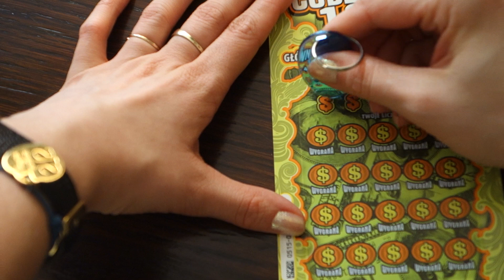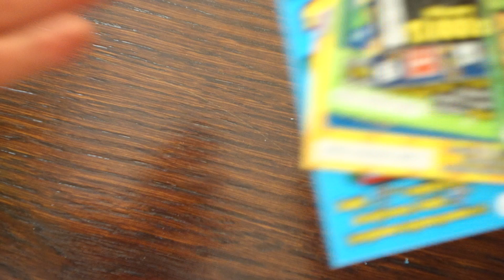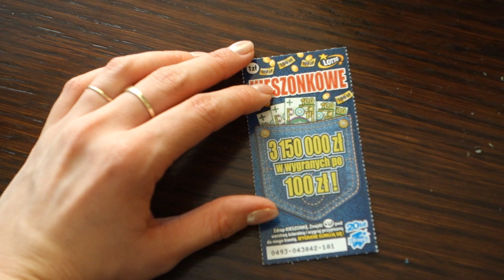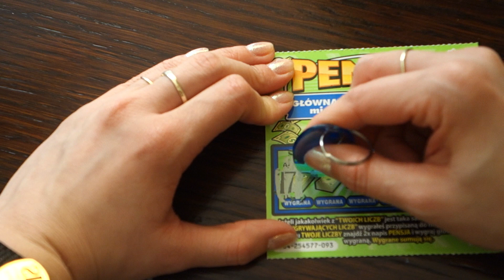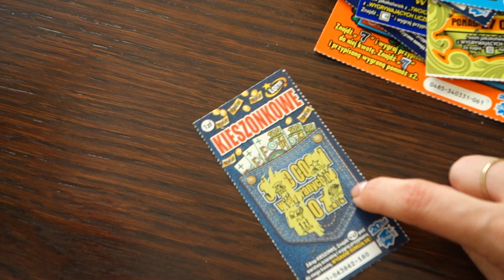🤦🏼‍♀️Urodzinowy Drapping, 😂LOTTO miało gest😂